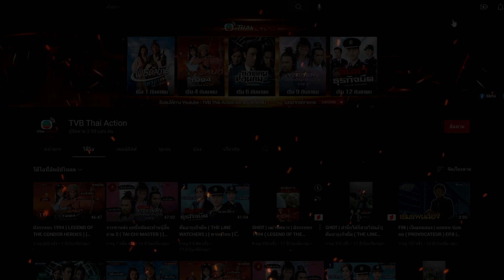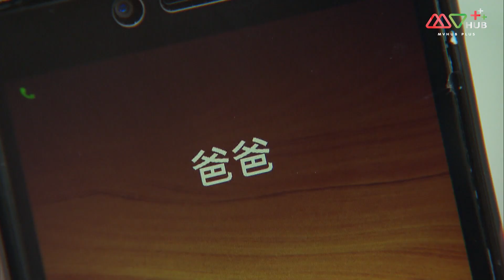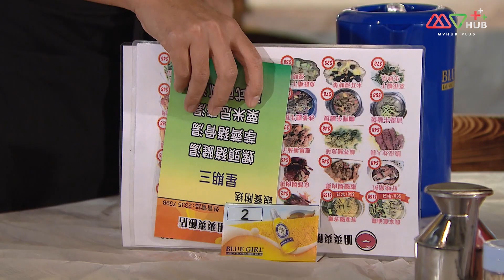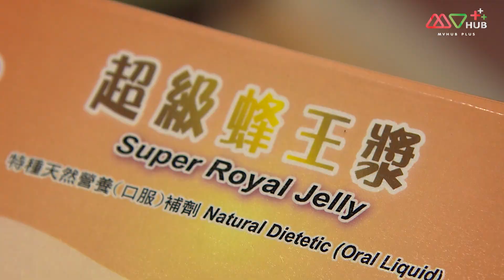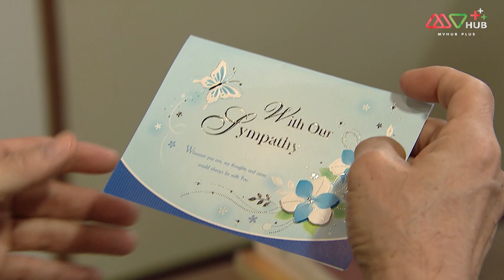คู่ป่วนมาเฟียรุ่นใหญ่ (MY DANGEROUS MAFIA RETIREMENT PLAN) [ พากย์ไทย ] EP.17 | TVB Thai Action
เรื่องราวของอดีตนักเลงที่ตัดสินใจวางมือประกอบอาชีพสุจริตโดยไม่มีใครเคยรู้ถึงประวัติของเขามาก่อน แต่วิถีนักเลงและเรื่องราวในอดีตยังคงติดตัวเขาโดยไม่รู้ตัว นี่คือซีรีส์อารมณ์ดีที่เล่าถึงนักเลงกลับใจแต่ชีวิตไม่ง่ายอย่างที่คิด ทั้งหมดจึงเต็มไปด้วยความวุ่นวาย ชวนขัน แต่บางทีก็ทำเอาหัวเราะไม่ออกเหมือนกัน ในอีกมุมหนึ่งเนื้อหาของซีรีส์เรื่องนี้คือการสะท้อนการเปลี่ยนแปลงของสังคม ผ่านเรื่องราวของคนสองรุ่น อีกทั้งสะท้อนถึงความรักที่มั่นคงได้อย่างสวยงาม

นำแสดงโดย : เจิ้งจัตซื่อ, หวงกวงเลี่ยง, เฉินเหว่ย, เฉินลี่เซียง, หยางหมิง, หยวนเฉียงตัน, หลอเล่อเหลิน